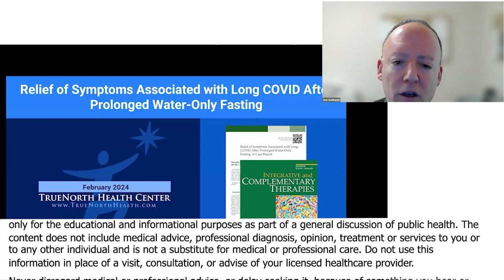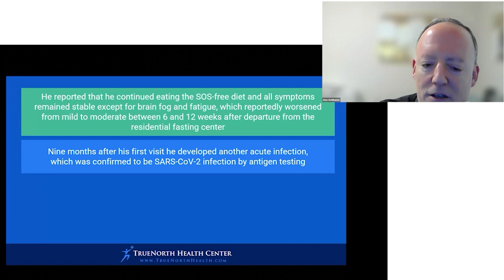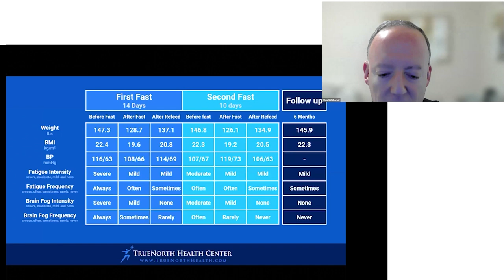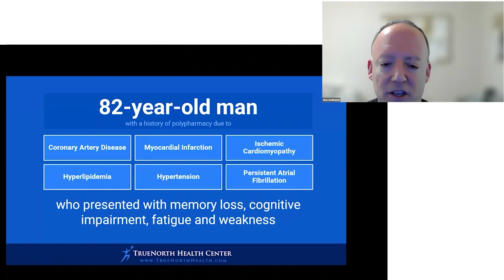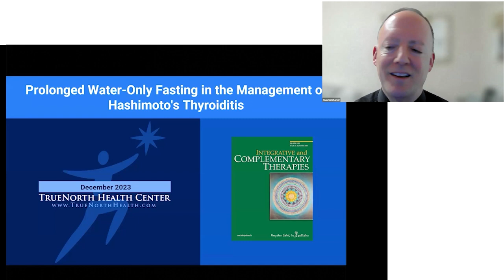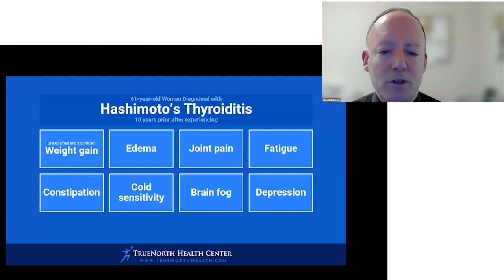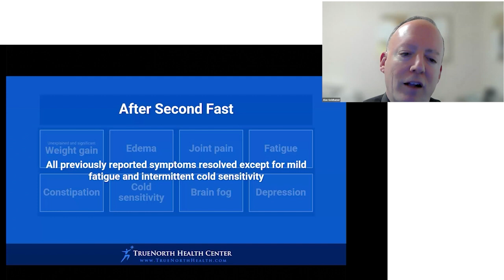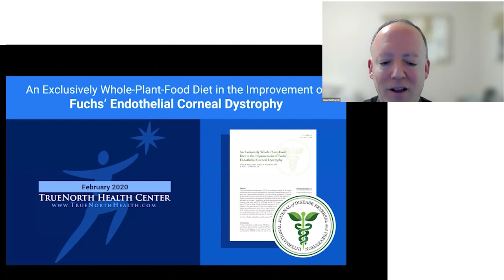Fastings Impact on Long COVID and Hashimoto's Thyroiditis – A Revolutionary Approach -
Fastings Impact on Long COVID and Hashimoto's Thyroiditis – A Revolutionary Approach - Alan Goldhamer, D.C.

Alan Goldhamer, D.C. shares groundbreaking insights on how prolonged water-only fasting can provide relief for long COVID and vaccine injury symptoms. Discover the transformative effects of fasting on fatigue, brain fog, and overall recovery. Learn about real patient experiences and the science behind fasting’s powerful impact on chronic conditions.

00:00 Long Covid and Vaccine Injury
01:32 Long Covid Case Study: First Fast
03:09 Long Covid Case Study: Second Fast
03:48 Polypharmacy in an Octogenarian
05:48 Cognitive Improvement in Elderly Patient
06:04 Hashimoto's Thyroiditis Case Study
07:09 Hashimoto's Thyroiditis Case Study
08:14 Introduction to Fasting Research
09:06 Fasting Literature and Resources
09:49 Corneal Dystrophy Case Study
10:17 Subacute Appendicitis Case Study
10:40 Fasting and Autophagy
11:06 Long-Term Fasting Research